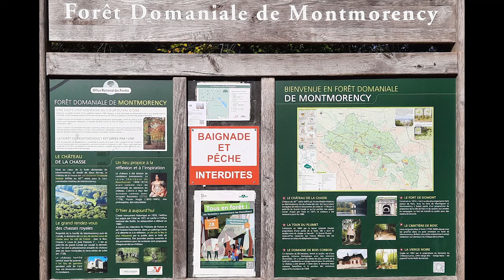Rando AAA Montmorency 08 10 22